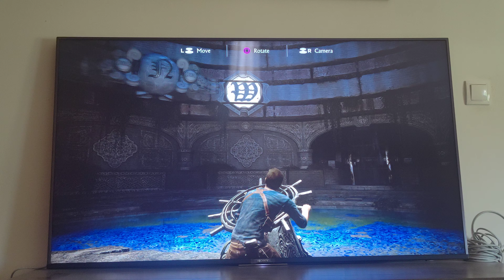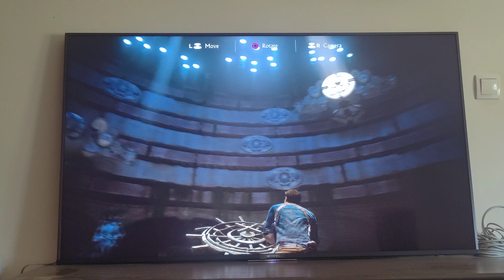Uncharted 4 zagonetka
Ps5 igra